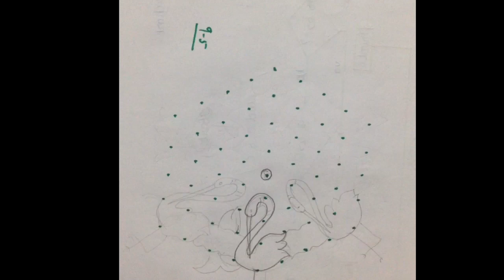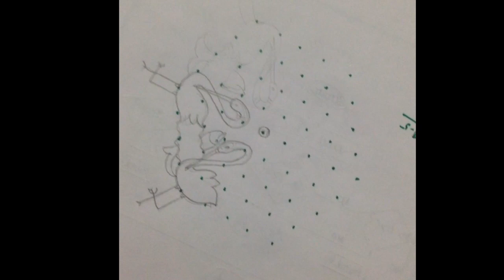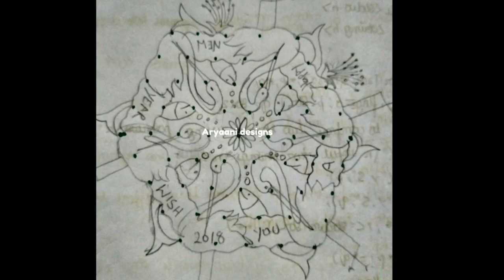easy rangoli..Happy new year special...simple muggu..cranes kolam..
aryaanidesigns easyrangolies simplerangolies rangolidesigns 9-5interlaced dotted muggu...who wants easy...this one is sooo better...
Easy rangolies
simple Rangoli
Daily kolams
small rangolies
Aryaani designs